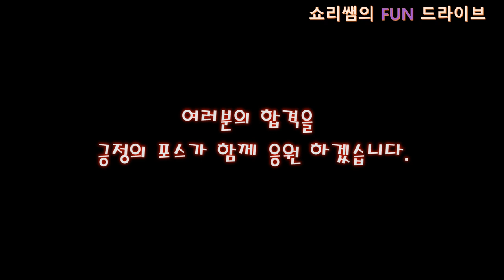엄마가 1종이라고 저도 1종 따래요! 💗 유쾌한 소녀의 1종 도전기